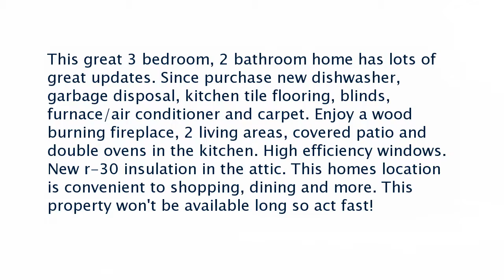Real estate for sale in Rogers Arkansas - MLS# 1045696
1706 W Sherryden Dr
Rogers Arkansas 72758
MLS# 1045696

This great 3 bedroom 2 bathroom home has lots of great updates. Since purchase new dishwasher garbage disposal kitchen tile flooring blinds furnace/air conditioner and carpet. Enjoy a wood burning fireplace 2 living areas covered patio and double ovens in the kitchen. High efficiency windows. New r-30 insulation in the attic. This homes location is convenient to shopping dining and more. This property won&rsquo;t be available long so act fast!